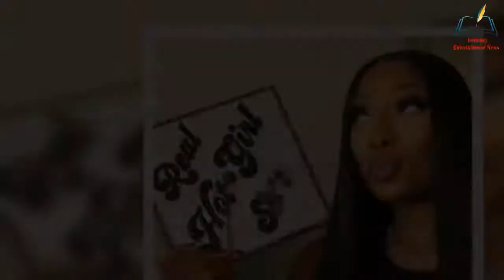Megan Thee Stallion stuns as she shows off her cleavage in a black bra under a sheer LBD while party